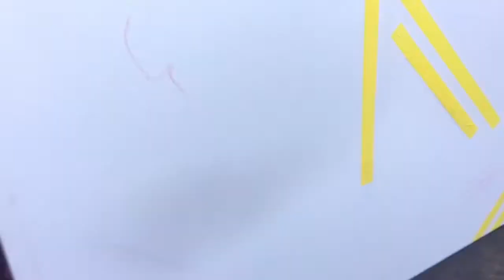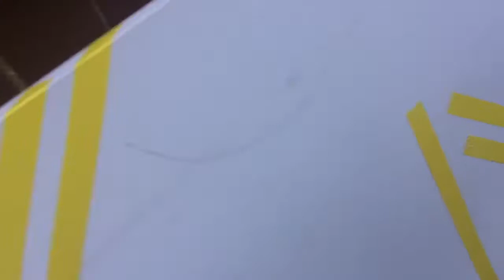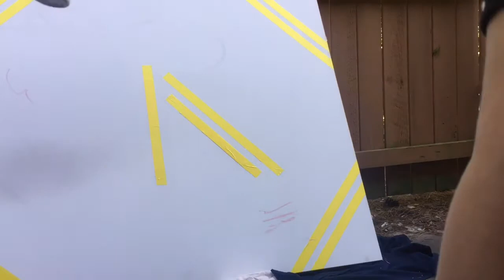Daddy and Daughter | Painting Canvas | Vlog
Leave down below some video ideas for us.

Age:
Dessy - 21
Blake - 22
McKenize - 2
Baby Blake - 2 months